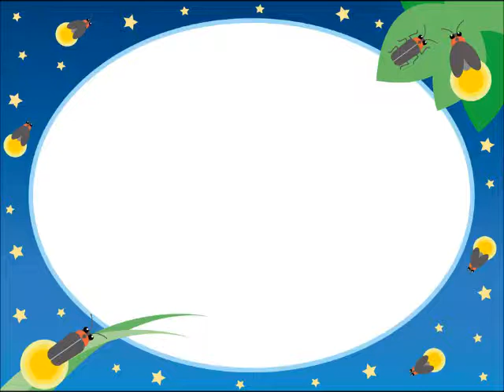Auld Lang Syne 蛍の光・市川都志春編曲アルト（MIDI）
スコットランド民謡
編曲：市川都志春